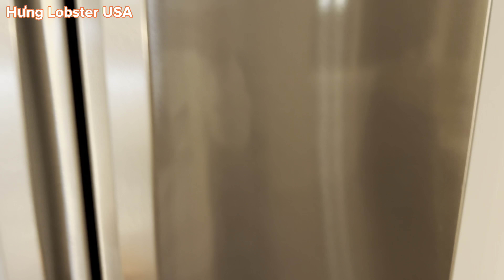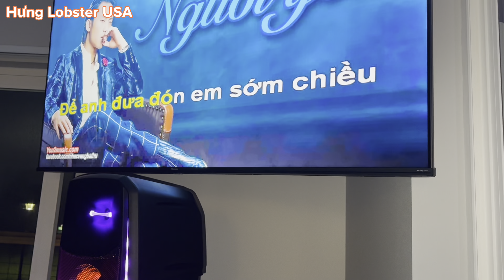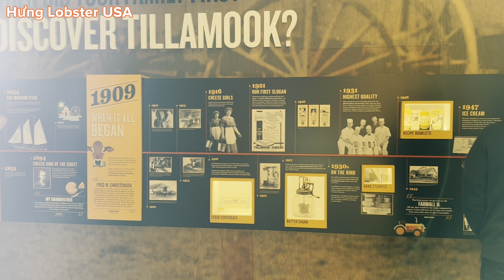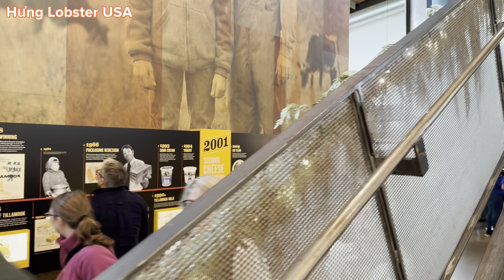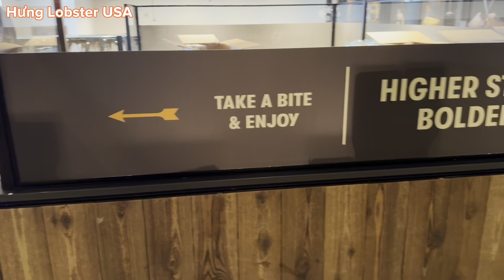Kỳ nghĩ dưỡng - Bắt Cua - Ăn kem nổi tiếng ở biển Tillamok - Oregon.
Mọi người đi chơi nhà ở ngoài biển của anh bạn.
Kéo tàu đi bắt cua
Nấu ăn và karaoke
Ăn kem nổi tiếng.

                 Hưng Bán LobsterMaine
-Chuyên Bán Lobster và Các Sản Phẩm Seafood Khác
        Ship Tất Cả Các Tiểu Bang Ở Mỹ.

Facebook: Hưng Bán LobsterMaine - Chuyên cung cấp Lobster và Các loại hải sản khác như Cua, bào ngư, ốc , cá. Ship tất cả các tiểu bang ở Mỹ và ship overnight 1 ngày đến. Cần hải sản - thì gọi ngay cho Hưng! Cảm ơn quý khách đồng hương !